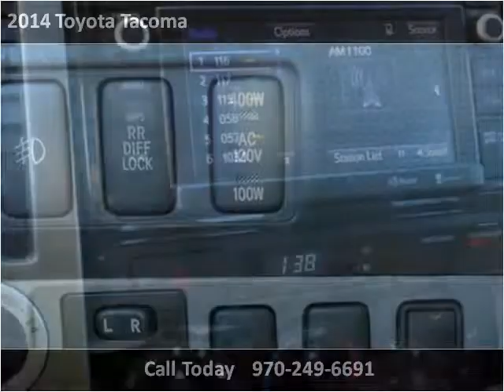2014 Toyota Tacoma New Cars Denver CO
This 2014 Toyota Tacoma is available from Turner Automotive.